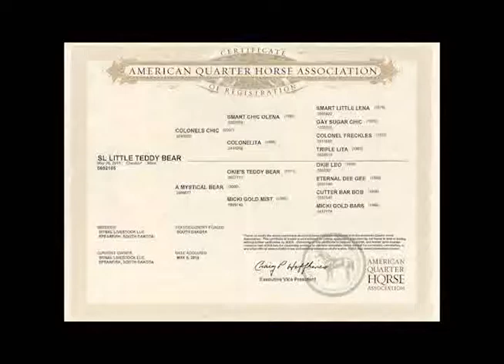*SOLD* SL Teddy Bear 3-22-17/ 18 Rides